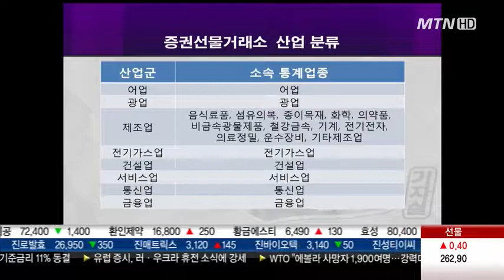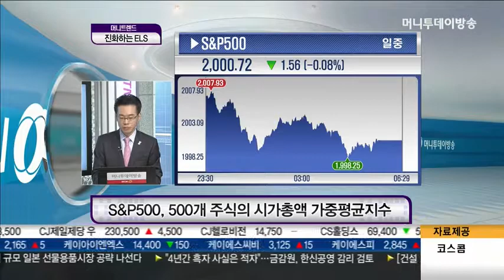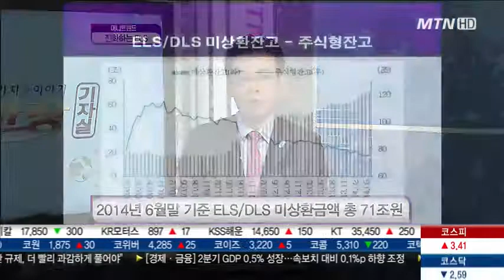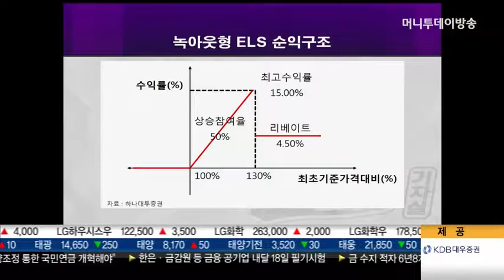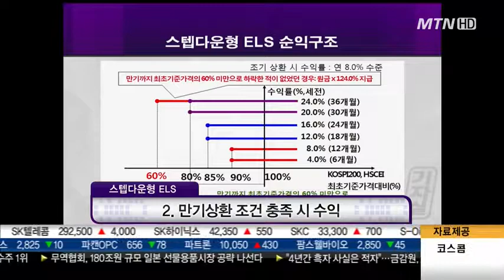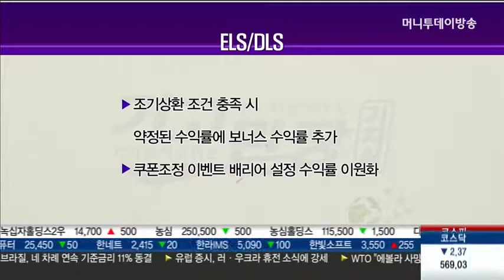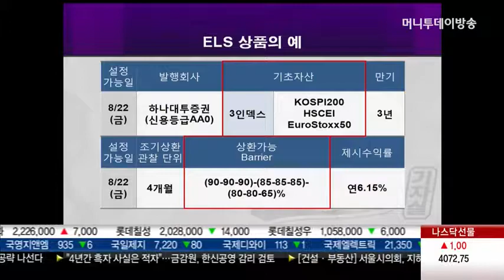ELS로 안정성과 수익성, 두 마리 토끼를 잡는다?